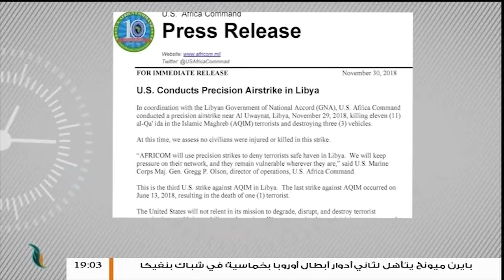من استهدفت غارات الأفريكوم في الجنوب الليبي ؟ استمع لمداخلة الخبير العسكري سليمان صالح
من استهدفت غارات الأفريكوم في الجنوب الليبي ؟
استمع لمداخلة الخبير العسكري سليمان صالح في نشرة السابعة  | 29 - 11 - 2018

ــــــــــــــــــــــــــــــــــــــــــــــــــــــــــــــــــــــــــ
ــــــــــــــــــــــــــــــــــــــــــــــــــــــــــــــــــــــــــ
يمكنكم تحميل تطبيقنا TANASUH TV على الهواتف الذكية: